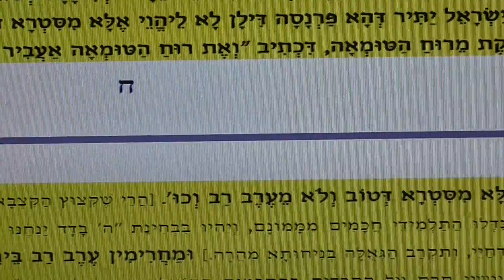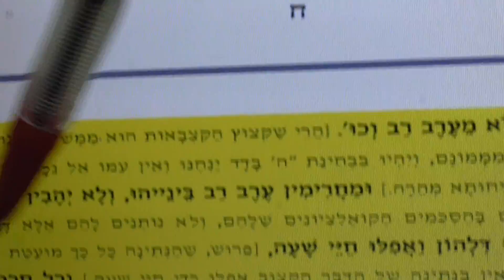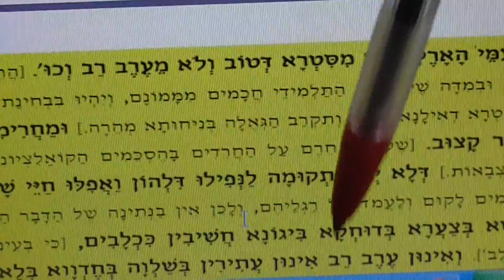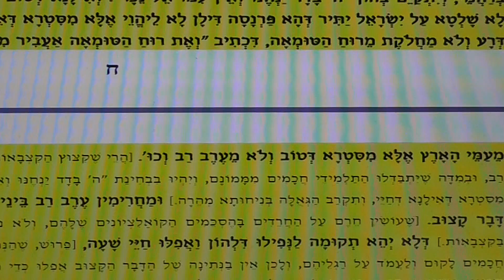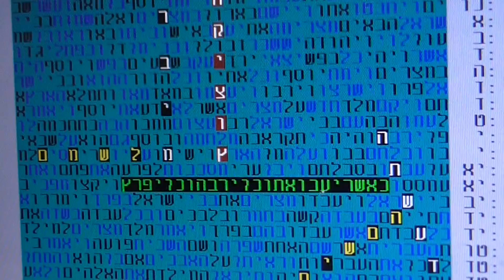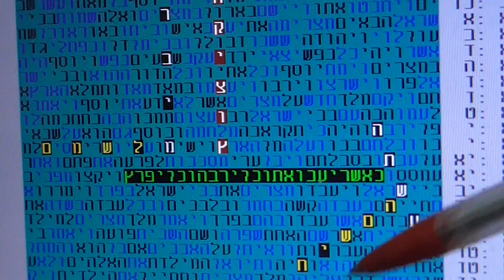Sign of Mashiach-Cutting Down Money from Torah Scholars in bible code Glazerson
Sign of Mashiach-Cutting Down money from Torah Scholars in bible code